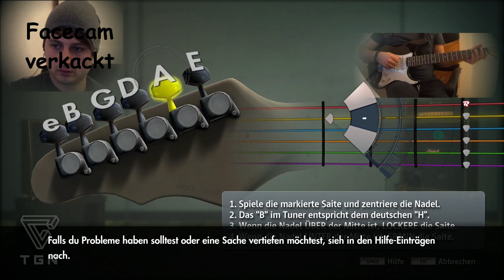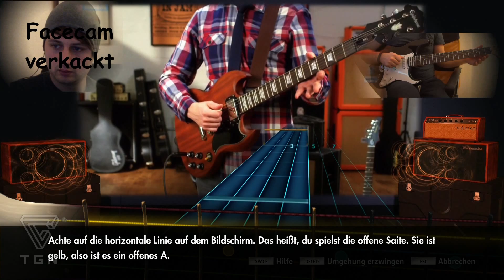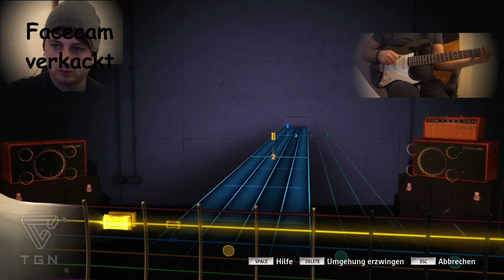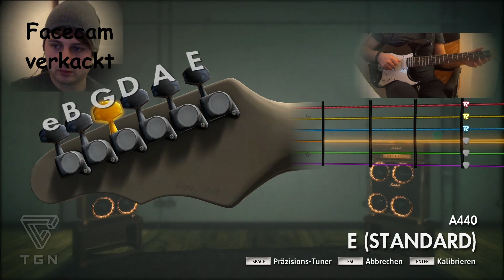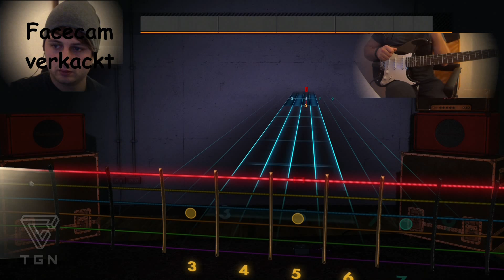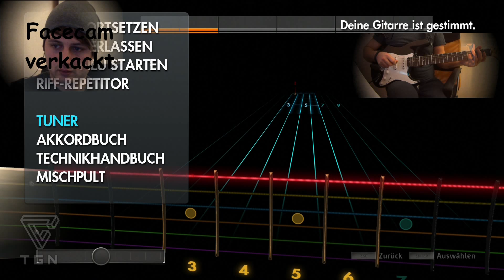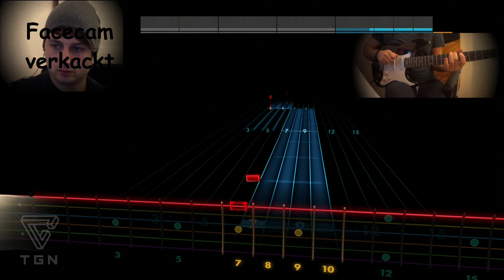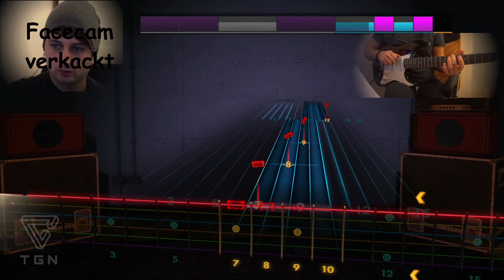Wir lernen ein Instrument «» Rocksmith 2014 #1 (Deutsch) | HD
- Rocksmith 2014 -
Videospielreihe von Ubisoft, bei dem der Spieler mit einer E-Gitarre oder einem E-Bass spielt

- Google+ -

- Dailymotion -

MFG

BrainiYak & Friends